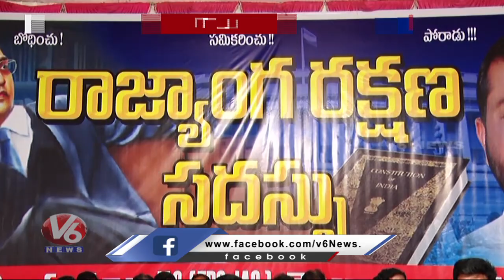SC Corporation Ex Chairman Pidamarthi Ravi Controversial Comments On Ram Mandir | V6 News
Former SC Corporation chairman Pidamarthi Ravi made controversial comments on Lord Srima and Ayodha Ram Mandir construction.